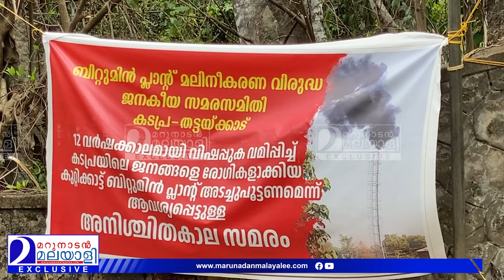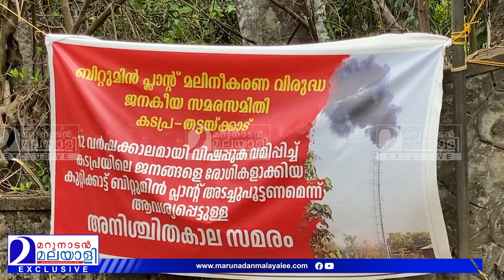കുമ്പനാട് കടപ്രയിലെ കുറ്റിക്കാട്ട് ബിറ്റുമെന്‍ ടാര്‍ മിക്‌സിങ് പ്ലാന്റ് പരിസരവാസികളുടെ കാലനാകുന്നു